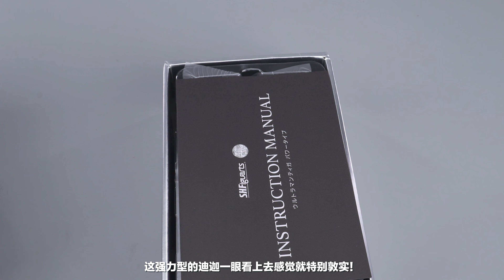變胖了也變強了！ ~萬代真骨雕刻強力型迪迦介紹！ 【蝦米大模王】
去年7月的真骨雕迪迦直接掀起一陣腥風血雨，結果大貨素質只能說是代哥玩脫啦，各種掉漆翻車，所以在強力型迪迦裡直接改用了其他材質，那這期就來看看這次換了材質後代哥還會不會翻車！